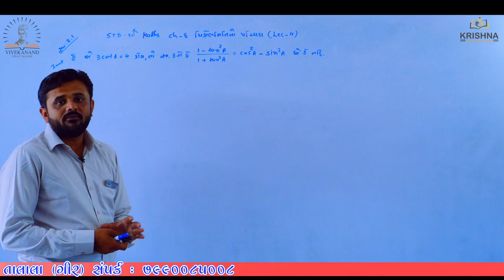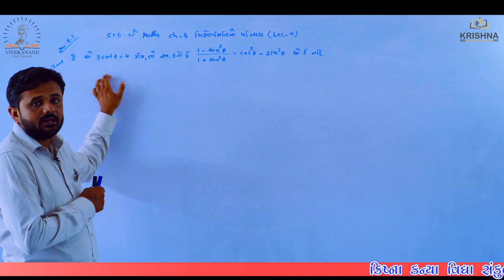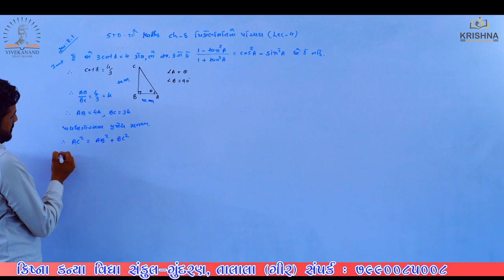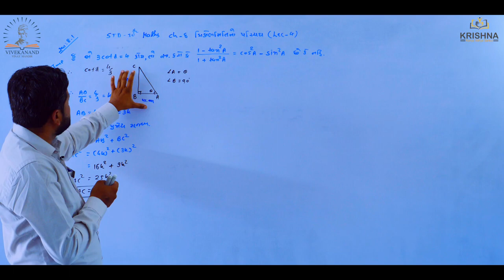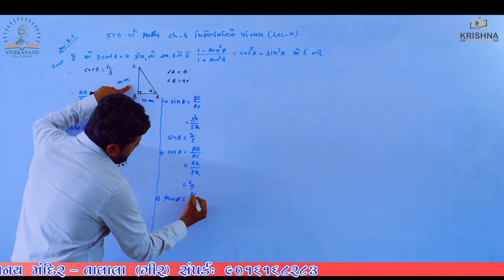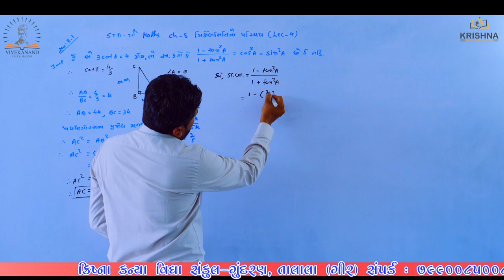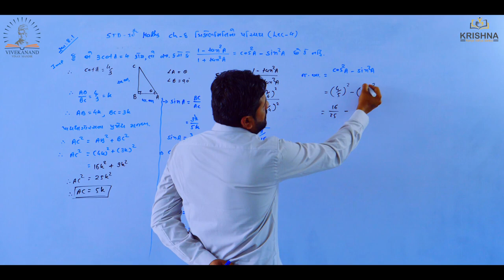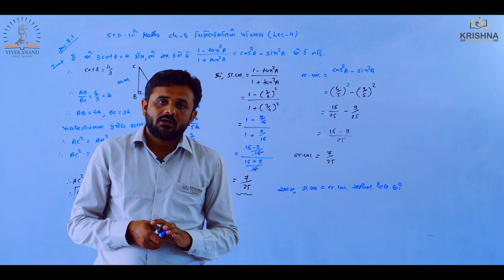Std:10 | Maths |Chapter-08 - ત્રિકોણમિતિનો પરિચય | lecture-04| by Ravi sir| NCERT/GSEB